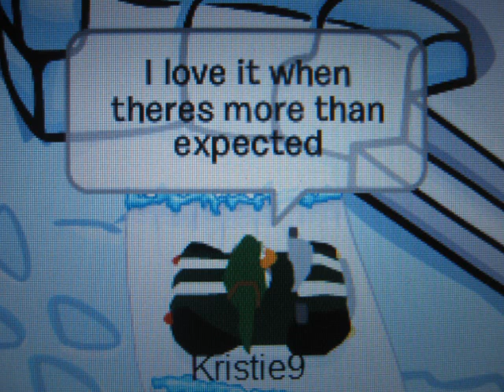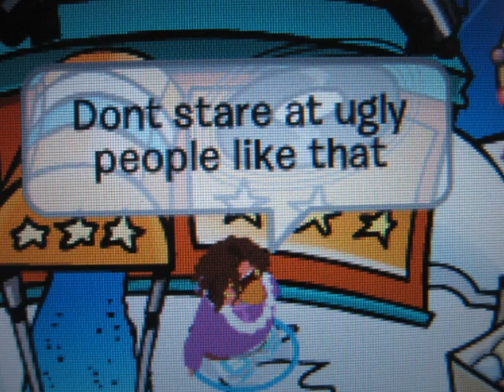HERBIE (Kristie Style)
I go into a race with Herbie, but things turn out mistaken. Enjoy!